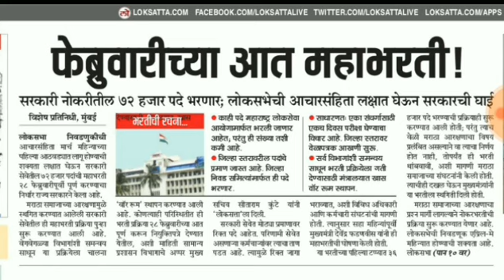72000 mega bharati coming soon फेब्रुवारी च्या आत महाभरती होणारच ! परत हि संधी येणार नाही !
फेब्रुवारी च्या आत महाभरती होणारच !